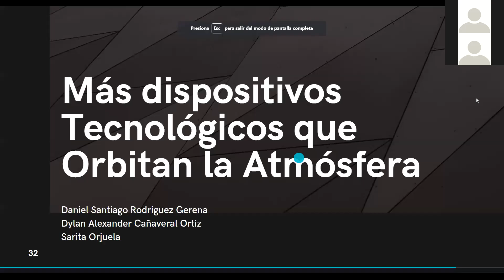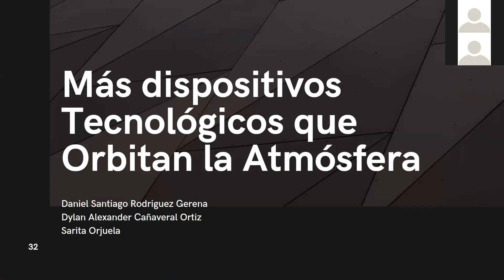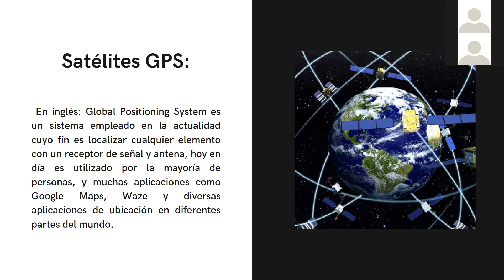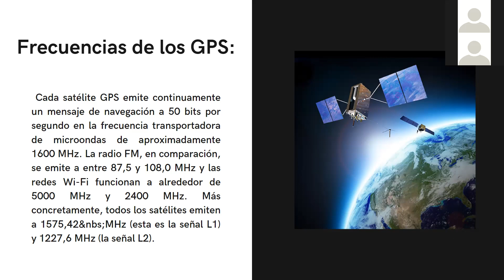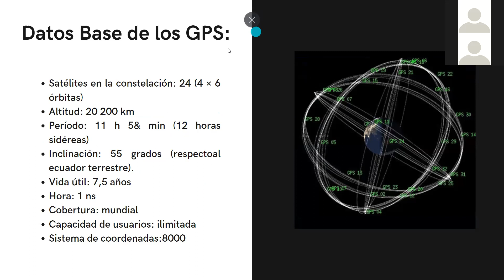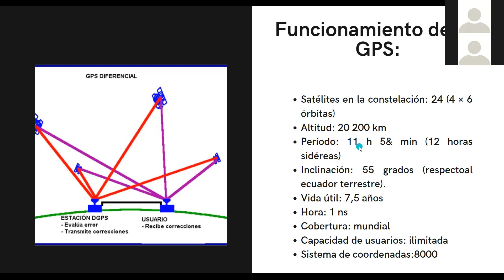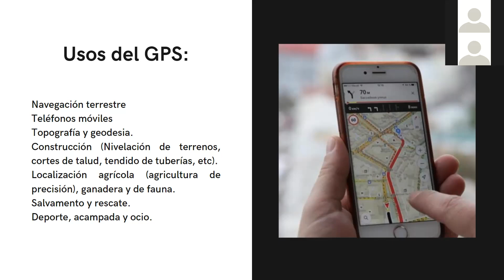Taller de Ciencia y salud - Clase # 7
Dictado el 03 de agosto del 2021

Dirigido por Daniel Santiago Rodríguez,  Dylan Alexander Cañaveral Ortiz y Sarita Orjuela Trujillo

Cibercolegio UCN